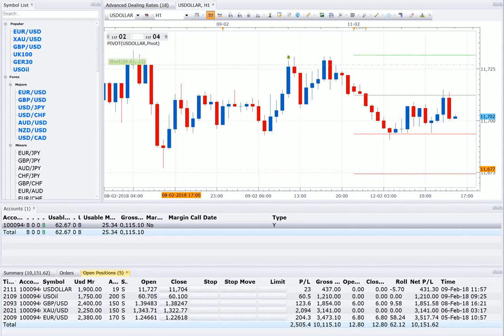12 2 18 POSITION OPEN 5, NEW POSITION ADDED=NIL, PROFIT 11000USD NEAR